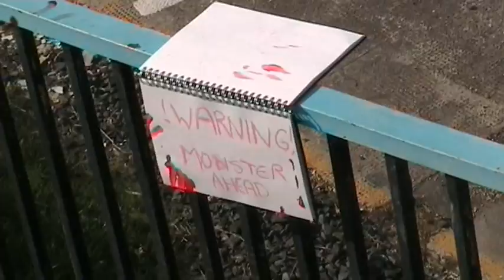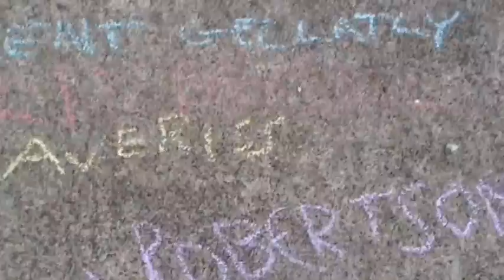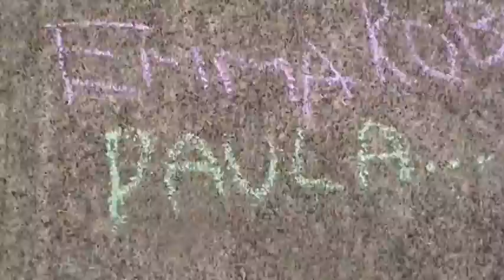How to cross a bridge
dundee college film - future billy goat's gruff